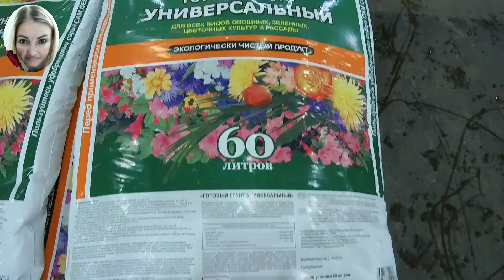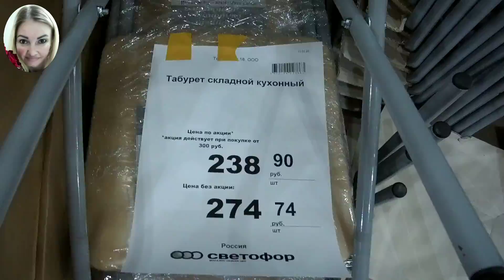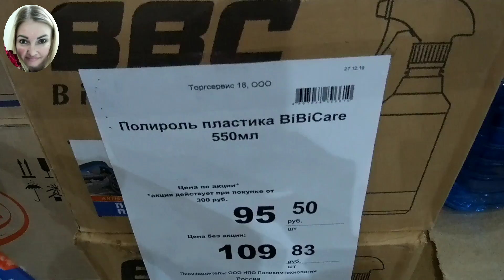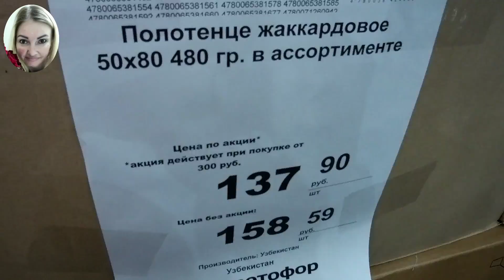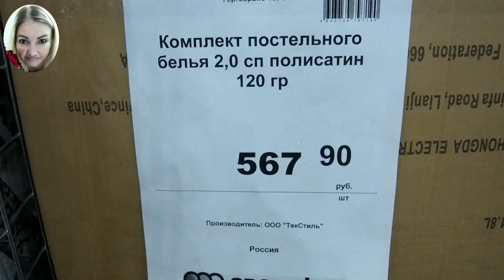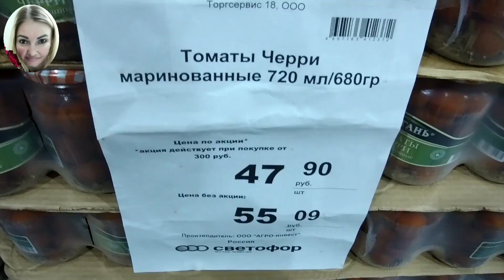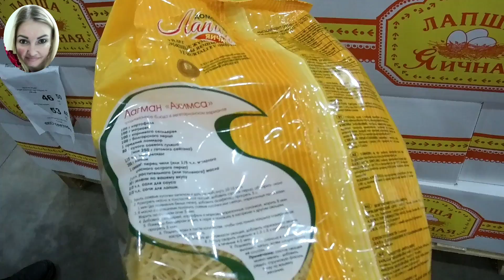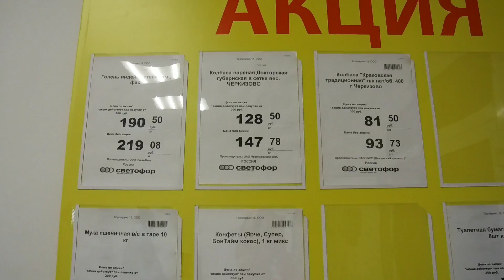🚦 СКОРЕЕ в СВЕТОФОР 🤩 ЗАВЕЗЛИ КРУТЫЕ НОВИНКИ ‼️МОРЕ ПОЛЕЗНЫХ ТОВАРОВ по НИЗКИМ ЦЕНАМ январь 2020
Обзор из магазина Светофор, классные новинки, новогодние товары, товары для дома, и много всего интересного. Обзор снят из г. Ижевск, Маяковского